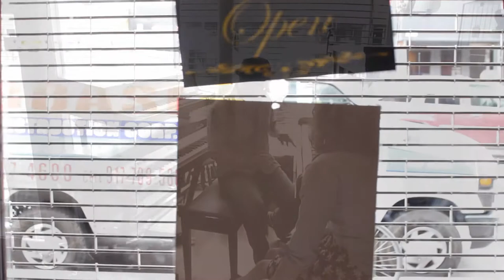Sasha Dobson & Dred Scott - My Old Flame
The second take at the session, My Old Flame. Stick around to the end to see "jazz right there", and stick around some more to see what happens when Dred gets out of line.